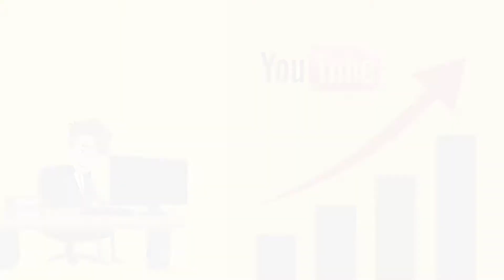Three Biggest Reasons Your Online Business Will Fail In 2022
Are you thinking about starting your own online semi-passive income business in 2022? Let's talk about the three biggest reasons your online business will fail in 2022 so you can avoid the mistakes and failure most people will experience when starting out online.

The McFallRI channel reveals strategies to make income from your home and being your own boss. Learn how you can build your own income streams and the lifestyle that you want by taking your lifestyle into your own hands. The McFallRI channel contains the best strategies and principals that will get you the life you and your family deserve.

If you need immediate income, learn about DoorDash tips, Uber Eats tips, and GrubHub tips for beginners along with food delivery tips for those that have been doing it for a long time.

THREE MUST HAVE APPS THAT I USE:

Here is the video where I go over these apps and what the benefits are to you when you use them

This is a must have app for delivering to apartment complexes because it not only shows you what building to go to, but it also shows you where the apartment is located in the building. It also is more accurate than Apple and Google Maps for addresses.

This app is a lifesaver because I used to keep all of the receipts in envelopes for months when having to pay for orders with the food gig cards. With this app you can snap a picture of them, and put them in separate folders for DoorDash, Uber eats, & GrubHub.

This is the perfect app to keep track of your income, expenses, and mileage for your food delivery business. It estimates your quarterly taxes and keeps track of your tax write-off for miles that you drive doing food delivery.

The metrics spreadsheet allows you to keep track of your dollars per hour, dollars per mile, and dollars per delivery average over a period of time to help you know and understand where you are and what you need to improve.

SEMI-PASSIVE INCOME TOOLS

Are looking to start your semi-passive income business? Here are a couple of great tools that you can use to help you do better in your business.

If you want to start investing money in the stock market, Stash is a great way to invest. It is easy to use for beginners and you can start with as little as $5.00 and invest $5.00 a month. You don’t have to be a guru in the stock market to make money, check it out for yourself.

Need a domain and want a wonderful place that you can it for only $3.00 to $5.00 a month? Bluehost is a simple to use beginner friendly place to get your own website. Grab the link below to get started today.

Are you a YouTube content creator? TubeBuddy will drive views, likes, and subscribers to your channel to help you grow your channel much more quickly than you can do on your own. You can also use TubeBuddy for absolutely free to start also!

Note: I do make a commission on some of the links for things in my description, these are all apps that I use, and this is why I promote them to you.